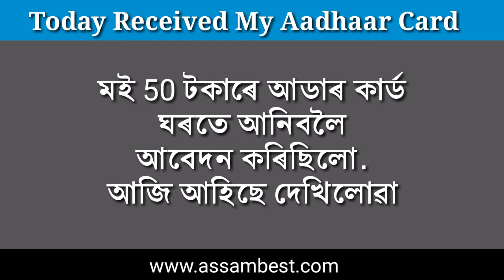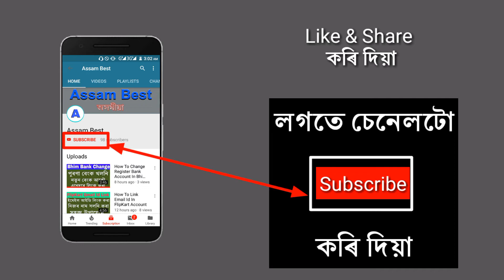Today Receive My Original Aadhaar By Post Office